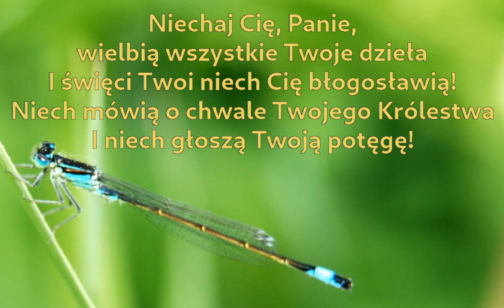Niechaj Cię Panie wielbią wszystkie Twoje dzieła • Psalm 145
Fragment Psalmu 145 (Ps 145,10-11)